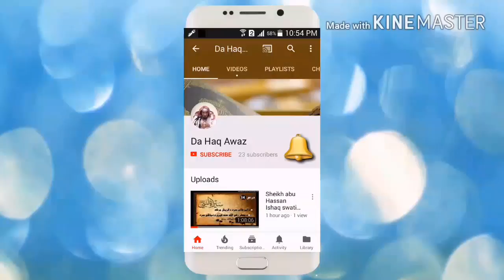Dora E tadabur Al Quran Dars 54 | دورہ تدبر القرآن - درس 54 | Sheikh Abo Hassan Swati | Da Haq Awaz